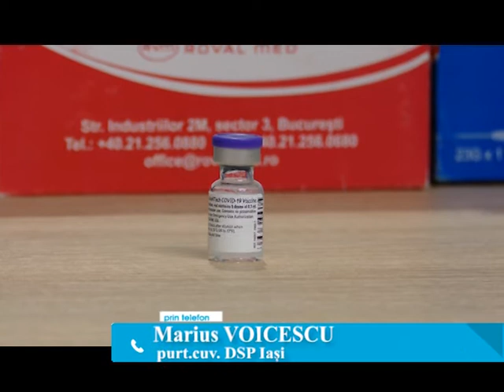Se extinde „vaccinarea fără programare”. Ieșenii de peste 60 de ani, toată ziua.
Începând de sâmbătă, 8 mai 2021, Comitetul Național de Coordonare a Activităților privind Vaccinarea împotriva COVID-19 (CNCAV) extinde modalitatea la vaccinare fără programare în platforma electronică.  Astfel, persoanele cu vârste de peste 60 de ani se vor putea prezenta direct la centrele de vaccinare, fără programare, pe tot parcursul intervalului orar de funcționare. De asemenea, populația generală cu vârsta de până în 60 de ani care dorește să se vaccineze se va putea prezenta la centrele de vaccinare, după ora 14.00, fără programare, în vederea administrării dozelor de vaccin.